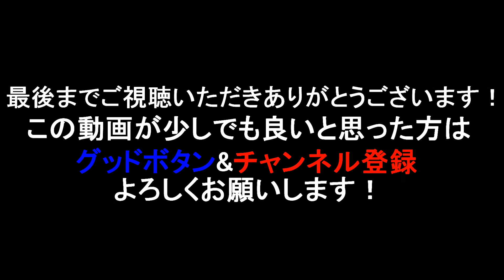この時期、何をやっても釣れない時はこの釣りを試してみてください。